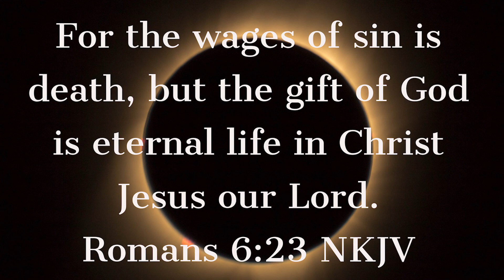Night Church - Who is God?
What is Night Church?
It is a service we offer directed at the community and people that may never walk into a church. To reach those who have been hurt, run from God, or just have questions.
We hope you are blessed by the message and it gives you pause to think on these things as you continue to grow in faith and your relationship with our heavenly Father.